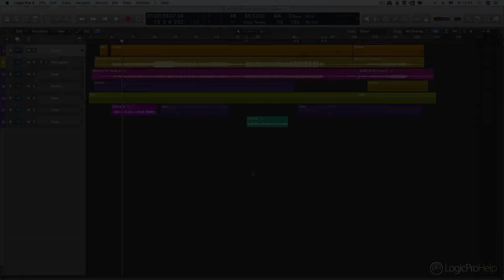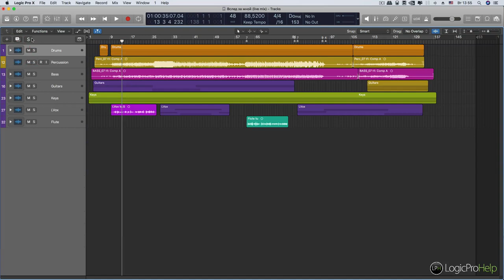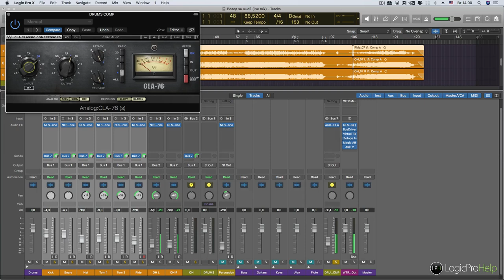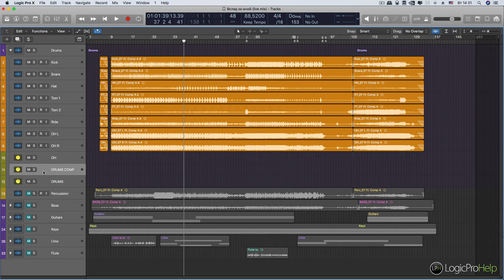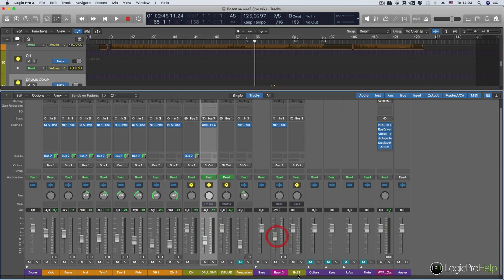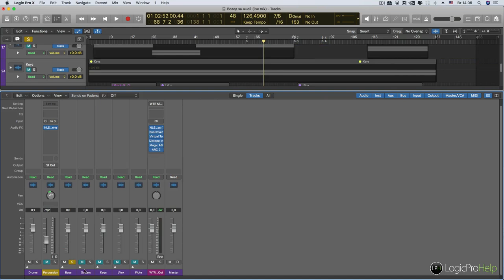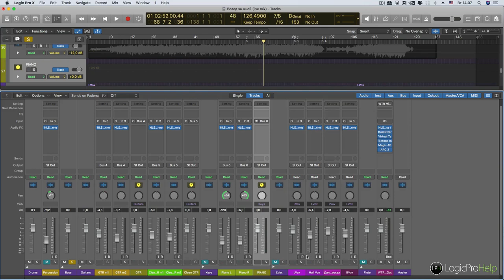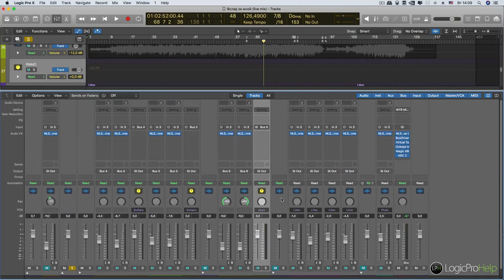Работа с VCA фейдерами в Logic Pro X [Logic Pro Help]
Работа с VCA фейдерами в Logic Pro X.